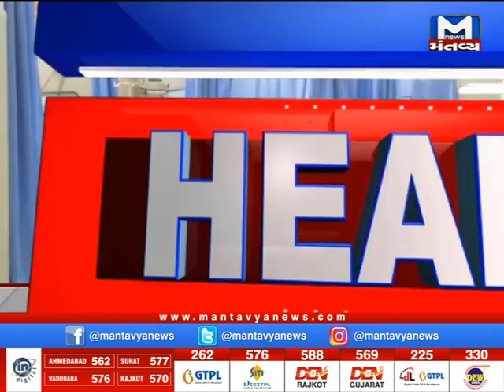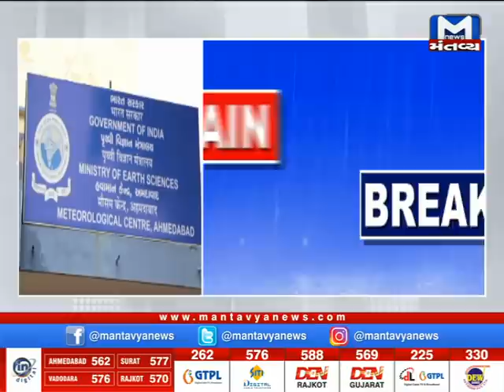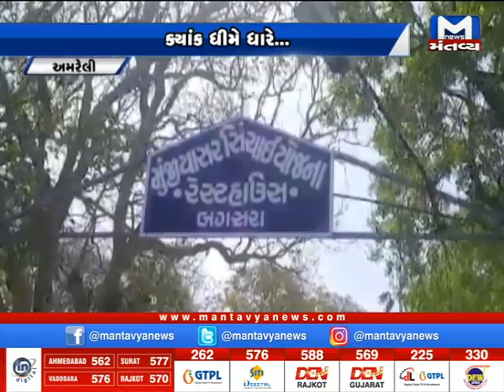વરસાદની તમામ Update માટે..Watch 7 Am News